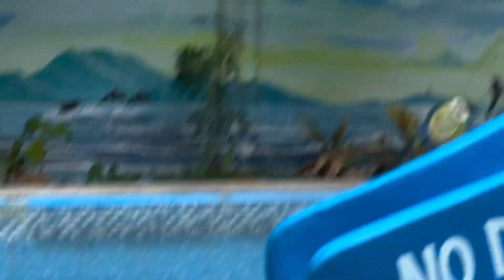HAPPY BIRTHDAY DYLAN | Mitch Villanueva